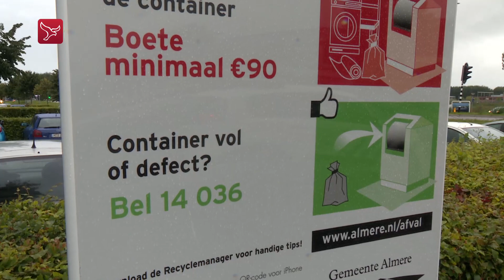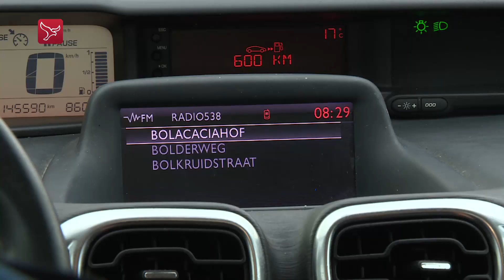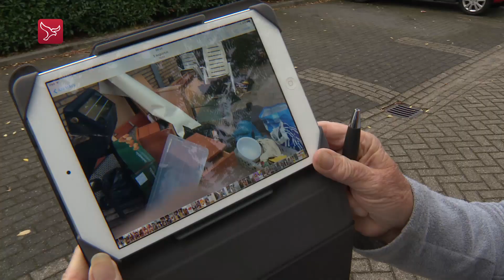Handhavers Stadstoezicht wroeten in gedumpt afval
Vuilniszakken vol poepluiers, rottend eten en stinkend maandverband. De handhavers van Stadstoezicht Almere moeten erin wroeten om iets te vinden dat naar de dumper van het afval kan leiden. Een brief of een adres op een medicijndoosje is genoeg om een onderzoek in te stellen en een boete te geven voor het dumpen van afval.

Dagelijks worden de handhavers geconfronteerd met meerdere afvaldumpingen, of verkeerd neergezet afval. Volgens de meest recente cijfers is dat zo'n 750 keer per week. Ook neemt het aantal klachten over zwerfafval toe. De gemeente Almere doet er alles aan om dit te verminderen. Diverse experimenten zijn daarbij uitgevoerd om te bekijken wat het beste werkt. De inzet is helder; de gemeente wil het aantal dumpingen dit jaar met 55% verminderen.

Dit is deel twee van een vijfluik over handhavers in Almere. Woensdag kijkt verslaggever Eefje Dekker mee met de handhavers van cameratoezicht.